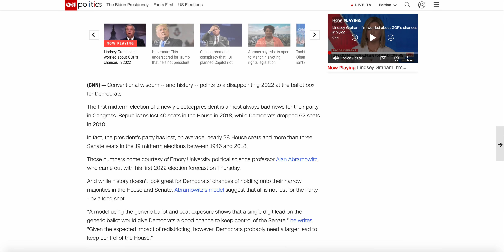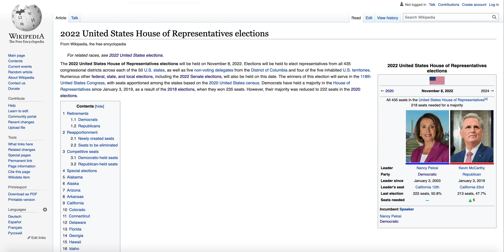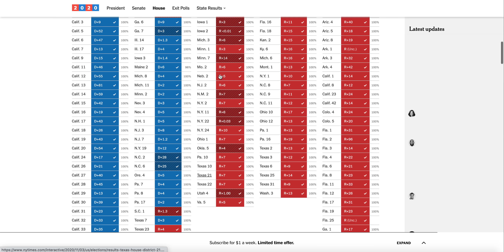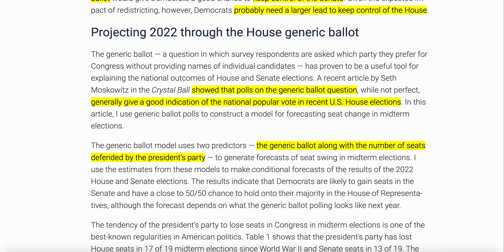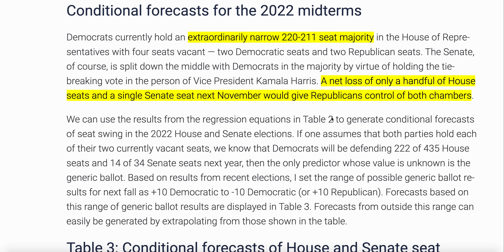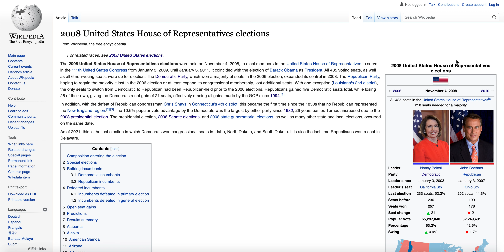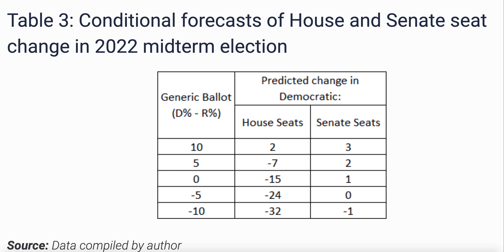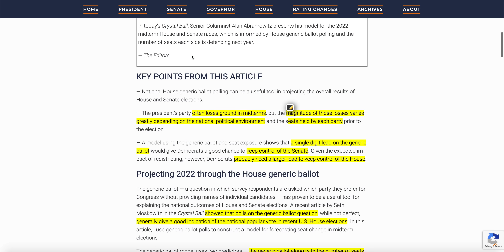New Model Shows Democrats Need 10%+ Victory to Retain Majority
Check out the model yourself!

● John Putnam
● Cdalex1996 E.
● Bartleby Scrivener
● millwx
● Jeffrey Bono
● Tom Morrison
● Sam Dirscroll
● Ace Campillo
● Gerin Jera
● Travis W.
● Adam Boyer
● Kevin Holland
● Brandon Lee
● Joseph Ritter
● Kai Simson
● CaptStarChaser